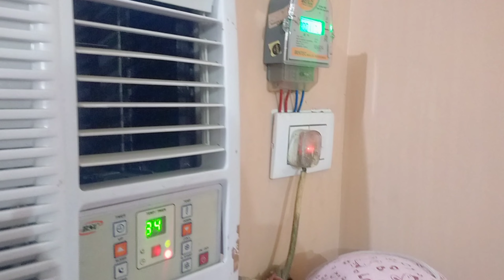Vlog 5 | My Doctor's Appointment got cancelled | Lazy me | Sed lyf | Mere saath hi aisa kyu hota hai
Here I post daily vlogs and fashion and skincare related shorts. Also some kinda food vlogs. I love to explore and what I explore I share on YouTube. For any queries u can ask me down in comment section.

Love
Disha